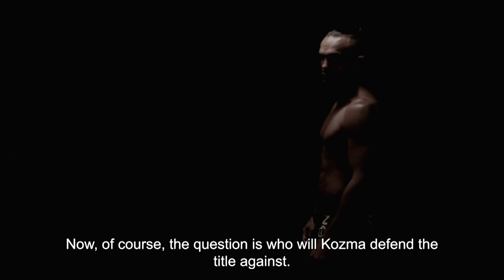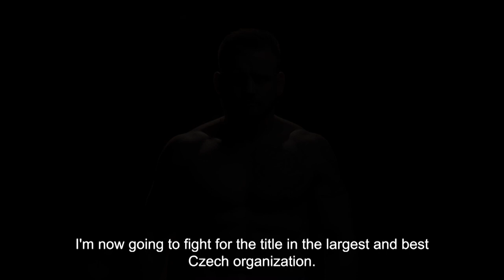Rubin vs. De Souza | ENG commentary | OKTAGON PRIME 4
Ostravar arena will host a 🔥 historical duel 🇨🇿 KOZMA vs. BUCHINGER 🇸🇰 on December 4. The battle of two champions in the toughest city in the Czech Republic. Will Buchinger rewrite the history of OKTAGON and 🏆 win his third title in a row?